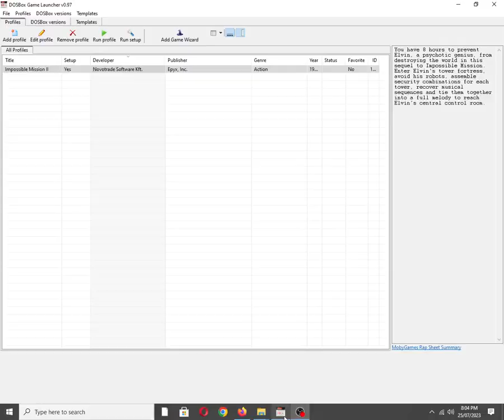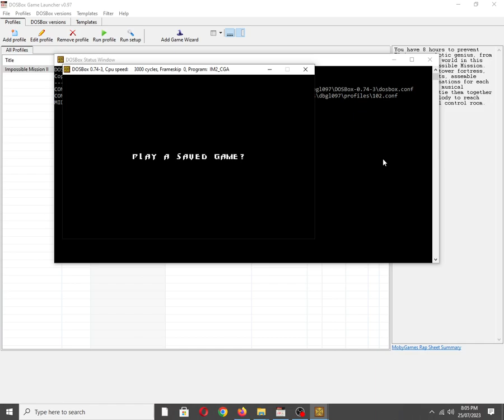Impossible Mission II [MS DOS] Title Screen on IBM PC Speaker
Also available on:
COS.TV: ✔☑✅
Vanillo: ✅☑✔